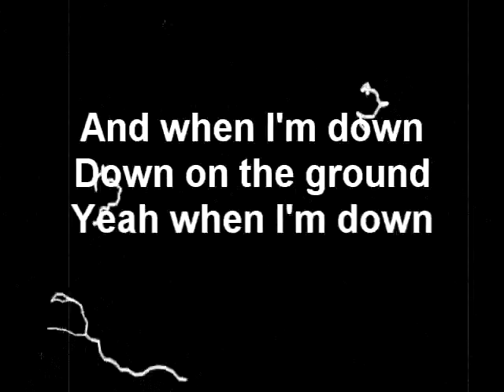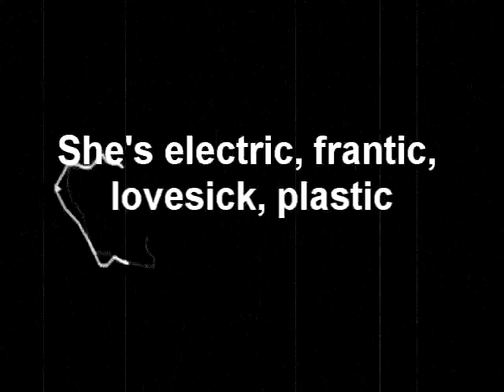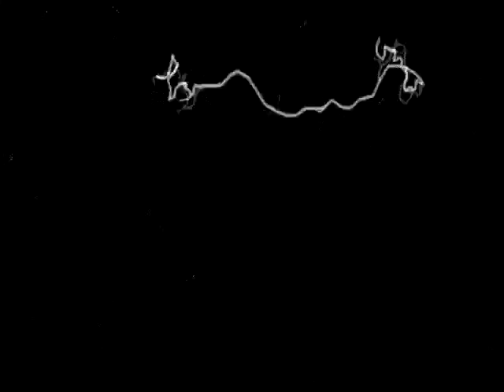The Zombie Dandies - Electric Girlfriend (lyrics video)